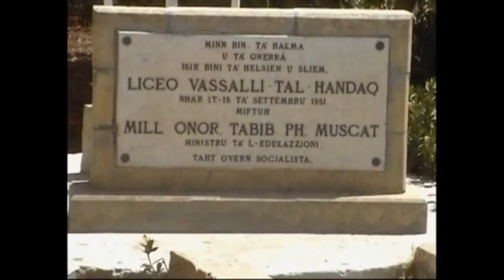Malta - RNS Tal Handaq - Visit to the school 2005 (Part 2 of 3)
The RNS Tal Handaq has been a school since January 1947, although at that time only the buildings in the southern and central area of the school had been built. The remaining buildings were built during the 1950's and very early 60's with the objective of supporting a complement of some 800 pupils. However during the three years I attended the school numbers had increased well beyond expectation and by the time I left Malta at the end of the 1959/60 school year there were more than 1,000 pupils at the school. Even so class size was not excessive - in fact I don't remember there ever being more than 25 in any of my classes. With the exception of a few short months in 1972 Tal-Handaq was a secondary school for British forces children until its closure in July 1978.  From 1981 until 2008 Tal Handaq was the boys' junior lyceum, "Liceo Mikiel Anton Vassalli".